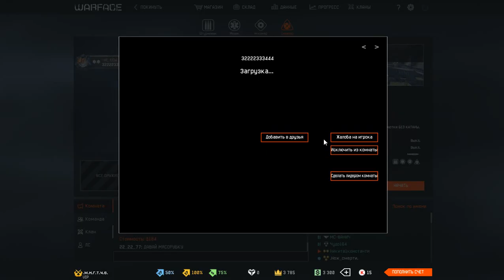Рукожопы с катаной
Режим - "Командный бой" (PVP)
Карта - "Ангар"

.м.н.г.т.ч.е.  Нож S&W Survival Tanto